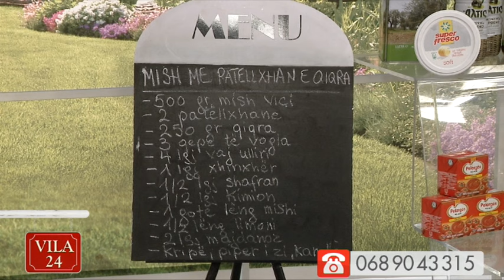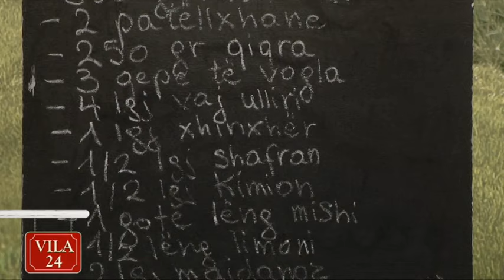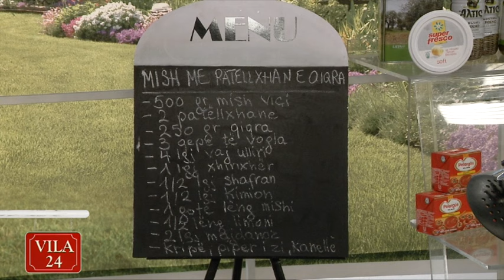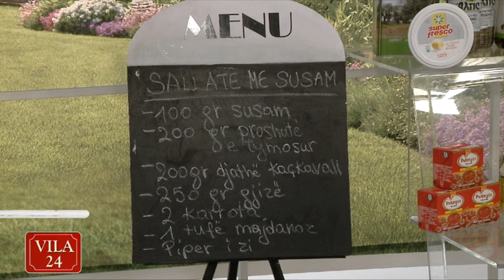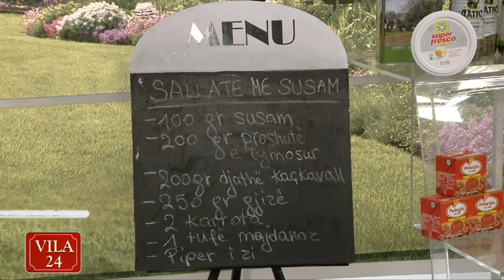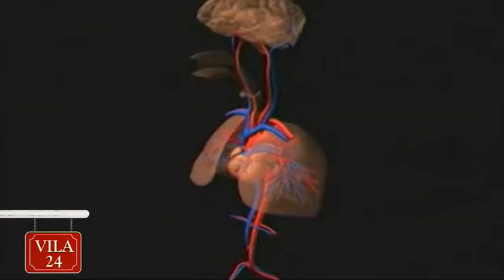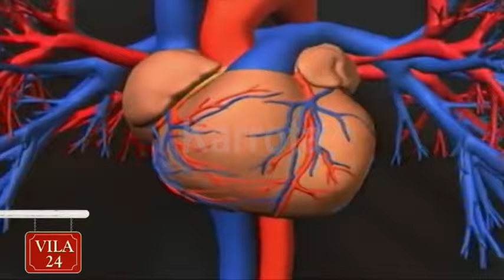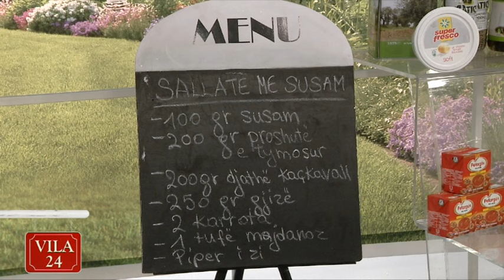VILA 24 KENDI I KUZHINES - DT. 27 TETOR 2015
MISH ME PATELLXHANE DHE QIQRA
QOFTE ME SUSAM